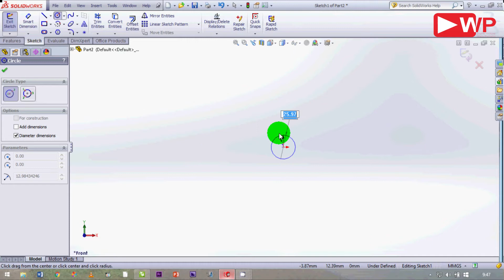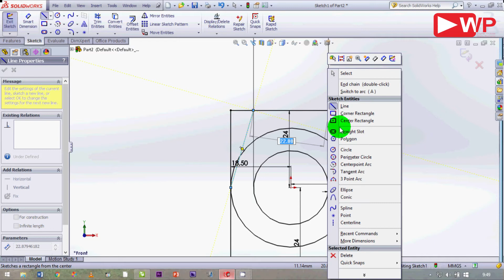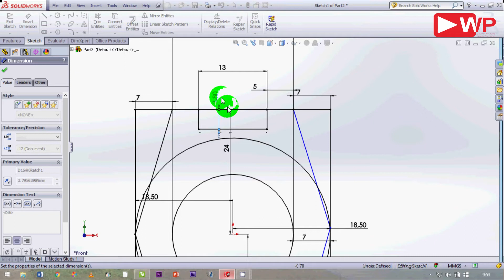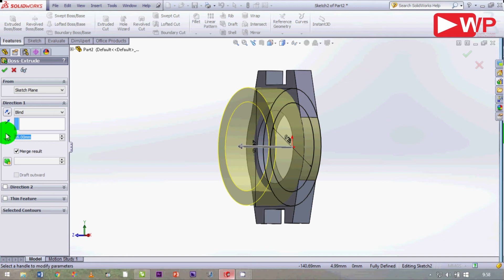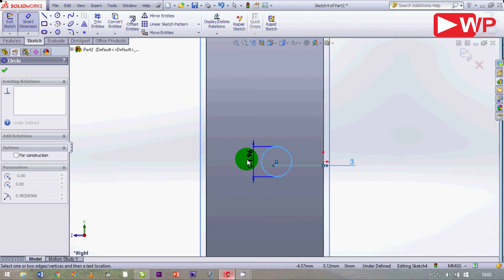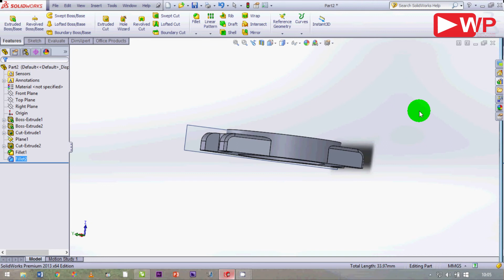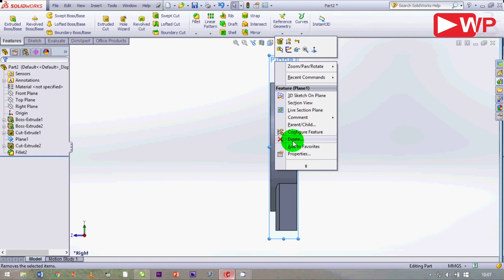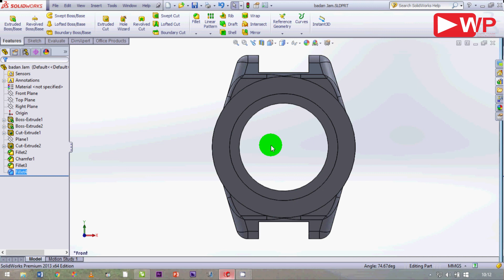Menggambar 3D Badan Jam